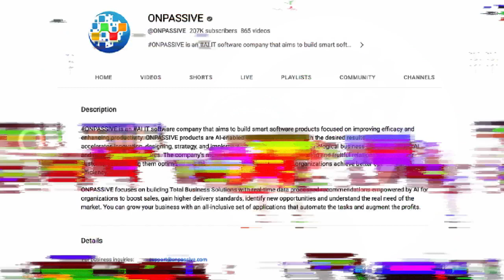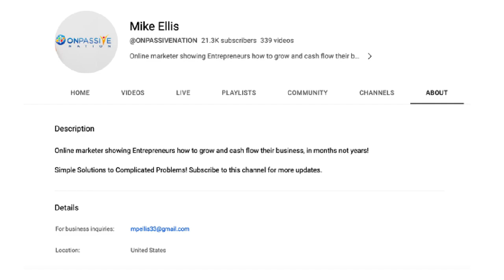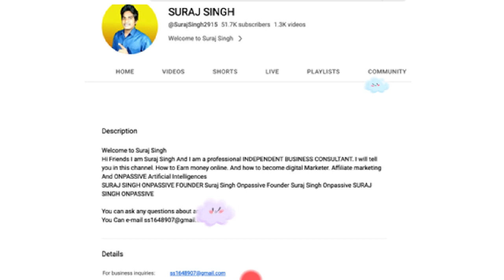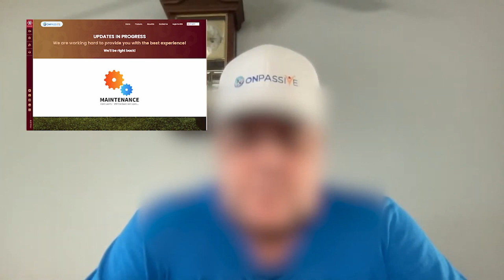PROOF FOUNDERS DO NOT USE O-MAIL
It's all about the O-mail guis. You just gotta use it even though top founders do not.

As was ruled in Hosseinzadeh v. Klein, 276 F.Supp.3d 34 (S.D.N.Y. 2017), clips from an original work may be used to “comment on and critique a work”, and the use of clips is “reasonable to accomplish the transformative purpose of critical commentary”.  See also NXIVM v. The Ross Institute, Inc., 364 F.3d 471 (2nd Cir. I believe my video is transformative in nature in order to criticize and comment, and is not intended as a market substitute for the original video.

Report fraud, scams, and bad business practices at ReportFraud.ftc.gov. OR If you believe that you are a victim of a false, misleading, or deceptive business practices in the US, submit a complaint to TINA.org.
Report instances of misleading or deceptive marketing practices to the Competition Bureau using the online complaint form or by telephone at .

The SEC strongly encourages the public (whistleblowers and non-whistleblowers) to submit any tips, complaints, and referrals (TCRs) using the SEC's online TCR system and complaint form